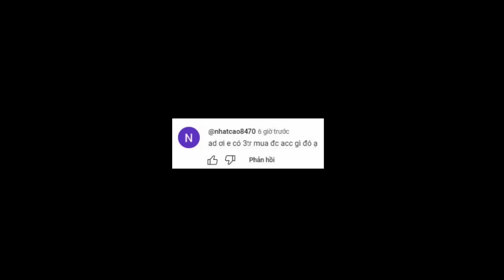Top 5 Tướng Chẳng Thèm Chỉnh Sửa Sức Mạnh chỉ cần Điều Kiện Này là GÁNH, TNG